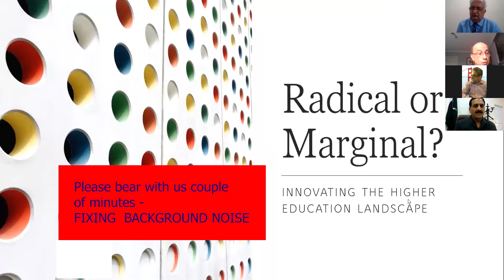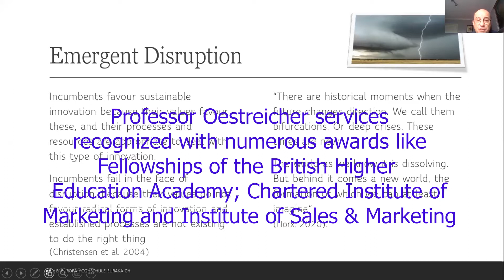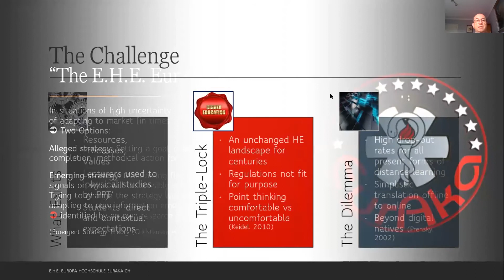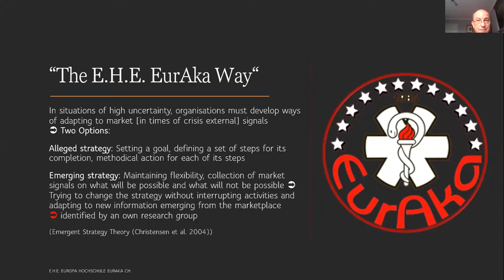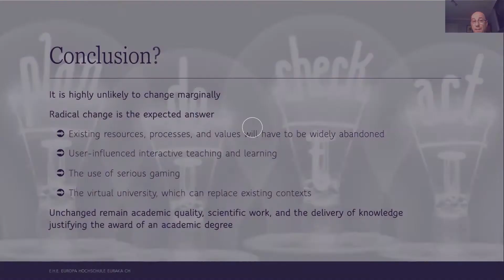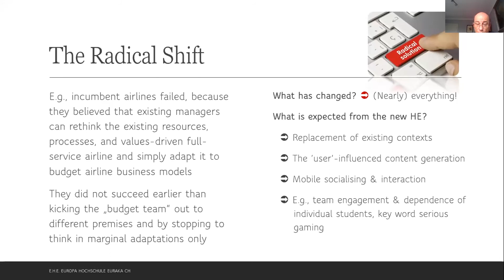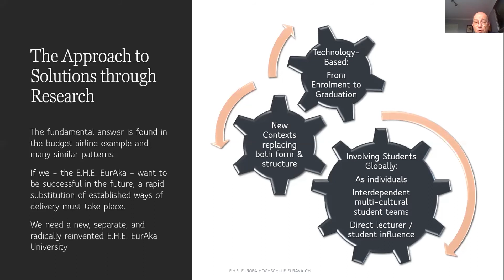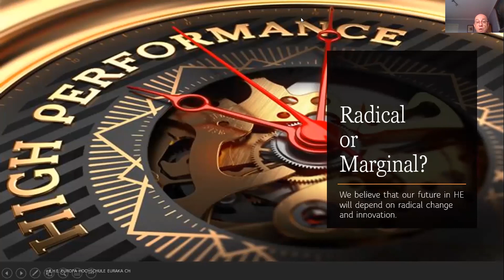Radical or Marginal? Innovating the Higher Education Landscape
Prof Dr Dr habil Klaus Oestreicher is Vice President International with the private Swiss University E.H.E. Europa Hochschule EurAka CH. Before, Prof Oestreicher held academic senior positions with universities in France and the UK and was Visiting Professor with Universities in Asia, Africa, and Europe.
His internationally acknowledged research is in the field of radical innovation and strategy. It has been published by numerous European and US academic journals and in several books.
As professor and keynote speaker, Professor Oestreicher has received numerous awards, such as an Honorary Professorship of the Tbilisi Teaching University Gorgasali. To these further counts the Fellowship with the British Higher Education Academy, Chartered Marketer and Fellow with the Chartered Institute of Marketing, Fellow of the Institute of Sales and Marketing Management or as Member and Accredited Practitioner with the Chartered Institute of Public Relations.
Before his academic career Prof Oestreicher served as Director and Member of the Board of multinational German and US corporations for nearly 25 years.